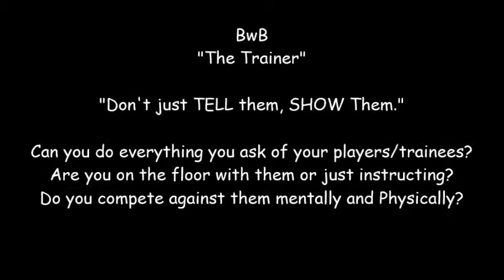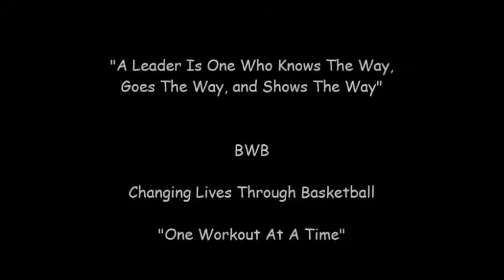BwB "The Trainer"